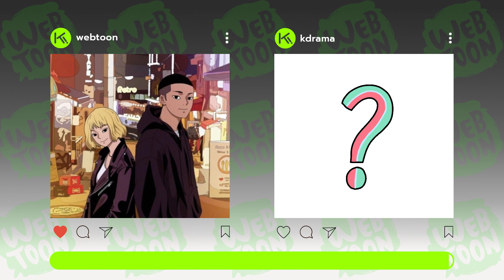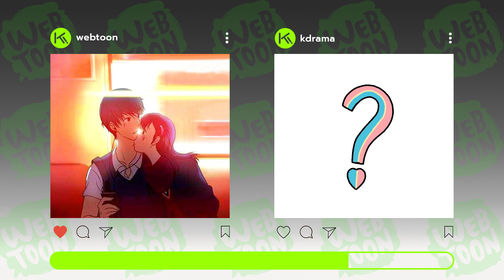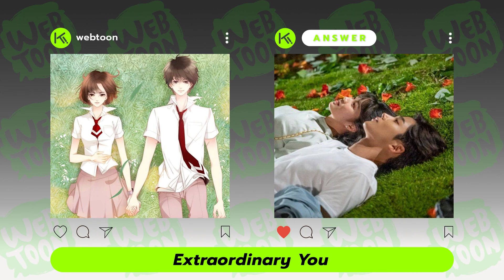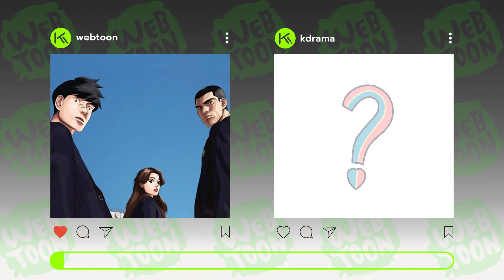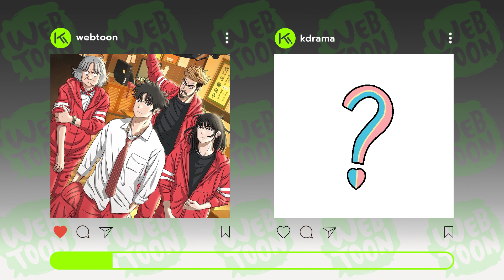KDRAMA GAME l GUESS THE KOREAN DRAMA BY WEBTOON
KDRAMA GAME :
GUESS THE KOREAN DRAMA BY WEBTOON